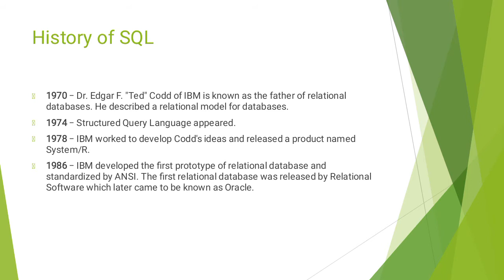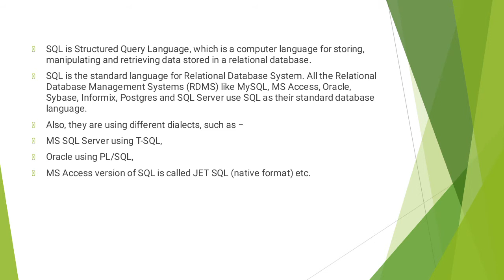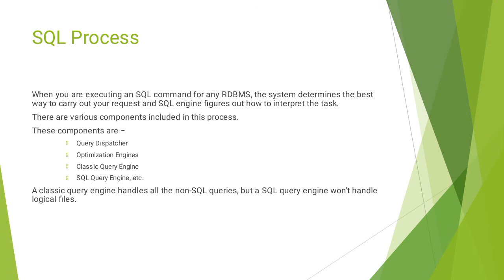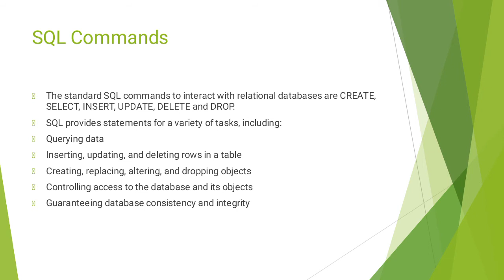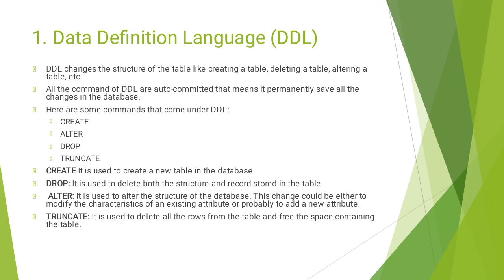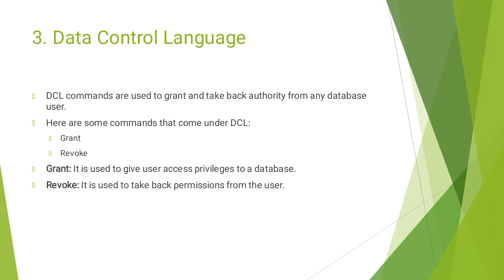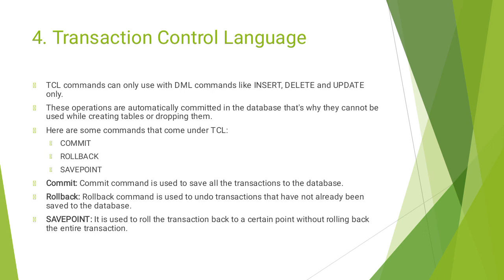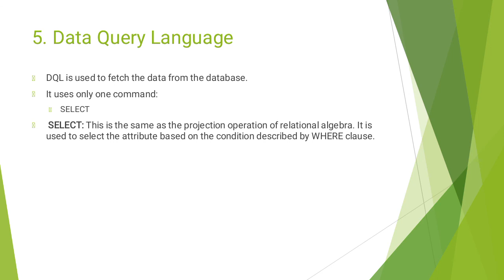SQL in DBMS